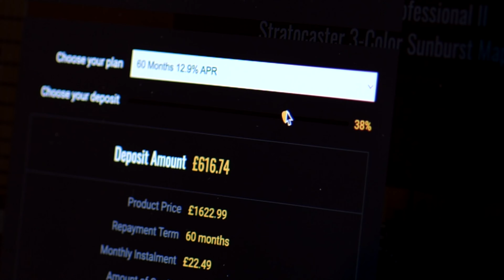No Talking...Just Tones | PRS Special Semi Hollow McCarty Sunburst Pattern